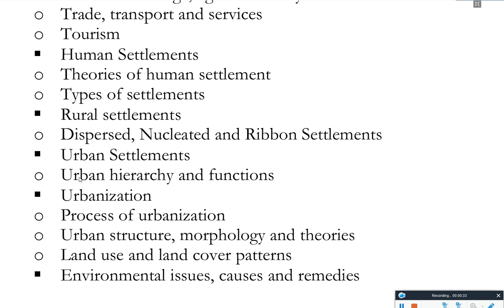HUMAN GEOGRAPHY COURSE CONTENT || DEPARTMENT OF GEOGRAPHY GPGC NOWSHERA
Human Geography Course Content For 3rd Semester By Department Of Geography Gpgc Nowshera